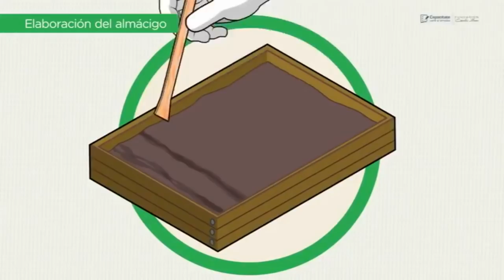10 Cultivos de Invierno para La Huerta | La Huerta de Daniel 🌻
Aunque las estaciones cálidas son las preferidas para la huerta, en Invierno también podemos cultivar nuestras propias hortalizas, así que a ponernos las pilas y comenzar de una vez!

Estamos en Facebook e Instagram como @Lahuertadedaniel